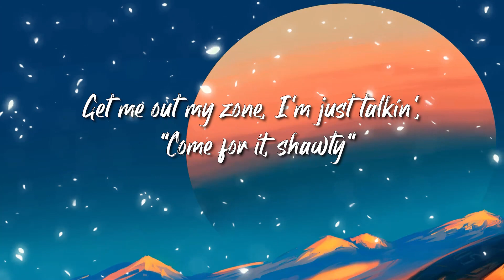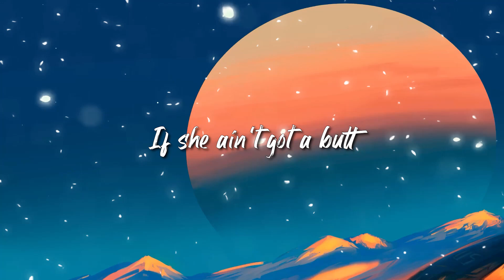Doja Cat - Get Into It Yuh Lyrics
» Lyrics:
[Intro]
Yeah, ey
Hey, ey